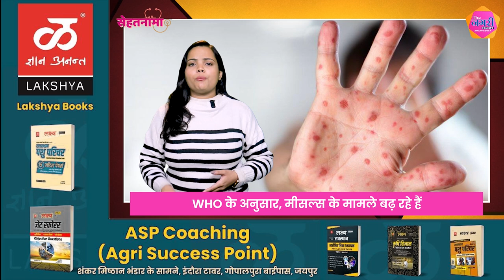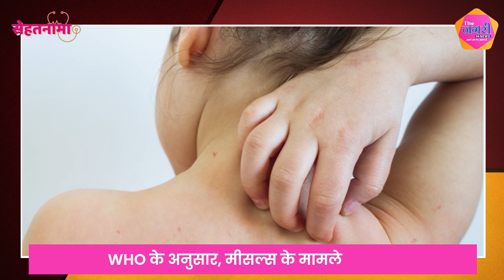Measles बढ़ते संक्रमण दुनिया भर में चिंता का विषय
About this video :

मीसल्स बढ़ते संक्रमण दुनिया भर में चिंता का विषय ||